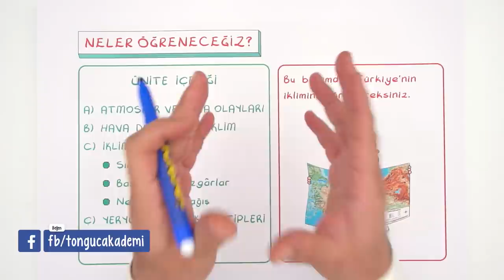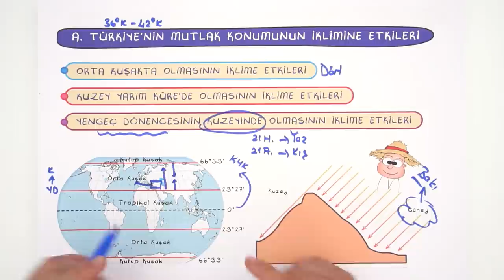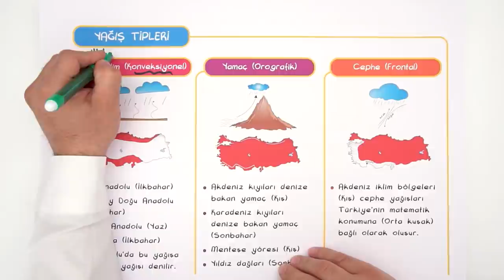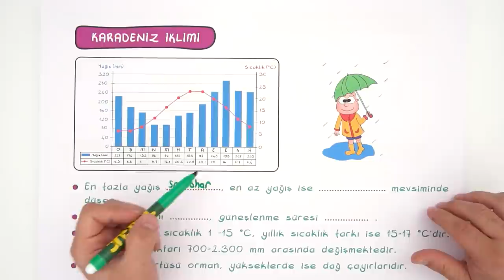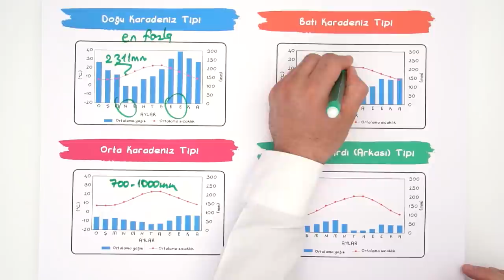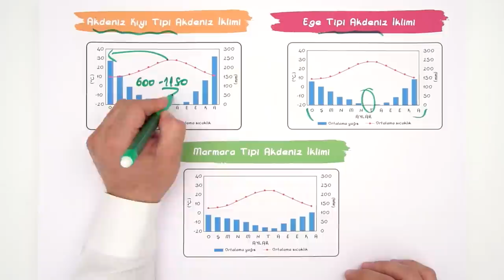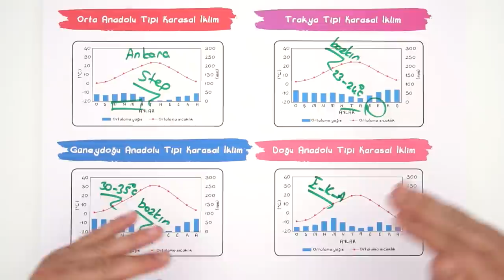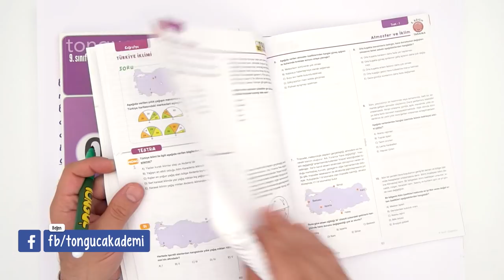Türkiye'de İklim | 9.Sınıf Coğrafya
Coğrafya dersinde ''Türkiye'de İklim" konusuna canlı yayında detaylı konu anlatımı ve yeni nesil sorularla devam ediyoruz.🤓 Mayıs Programı İçin